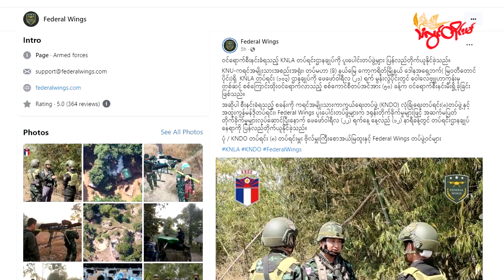TLT Tv||- စစ်ကောင်စီတပ် စီနင်းတိုက်ခိုက်ခဲ့တဲ့ KNLA တပ်ရင်း(၁၀၃)ဌာနချုပ်ကို ပြန်လည် သိမ်းပိုက်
စစ်ကောင်စီတပ်ရဲ့ ဝင်ရောက်စီးနင်း တိုက်ခိုက်သိမ်းပိုက်ခံခဲ့ရတဲ့ တပ်မဟာ(၆)နယ်မြေအတွင်းရှိ KNLA တပ်ရင်း(၁၀၃)ဌာနချုပ်ကို KNDO ပူးပေါင်းတပ်ဖွဲ့က ဒရုန်းတွေနဲ့ အဆက်မပြတ် တိုက်ခိုက်မှုတွေ လုပ်ဆောင်ပြီးတဲ့နောက် တပ်ရင်းဌာနချုပ်နေရာကို ပြန်လည်တိုက်ယူသိမ်းပိုက်နိုင်ခဲ့တယ်လို့ ပူးပေါင်းအဖွဲ့တစ်ဖွဲ့ဖြစ်တဲ့ Federal Wings ဒရုန်းတပ်ဖွဲ့က ဒီကနေ့ ဖေဖော်ဝါရီ ၂၃ ရက်နေ့မှာ ထုတ်ပြန်ပါတယ်။